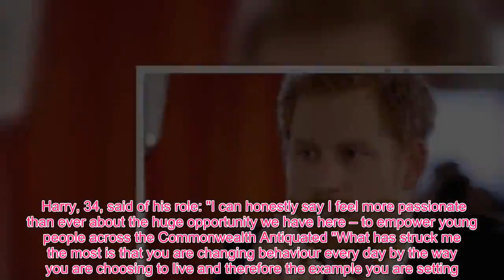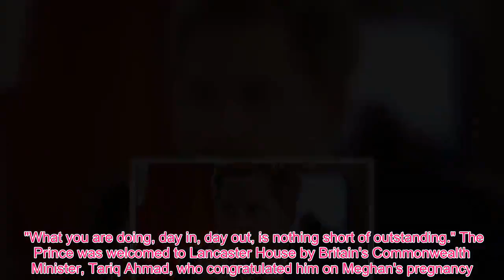Meghan Fashion - Prince Harry confesses being a dad makes him more aware of climate change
He used the event to show he shares his father Prince Charles's concerns for the environment. Addressing a round table discussion, Harry, appointed by the Queen as her Commonwealth Youth Ambassador last April, said: "As someone who is about to become a father, I am acutely aware of our shared responsibility to make this world more resilient and its inhabitants more accountable for the next generation. "The only way to see real progress is not by chance, it's by change. "There is now, more than ever, a pressing urgency to saving the planet – the clock, as you all know, is ticking." Of the 2.4 billon people in the Commonwealth of 53 nations, 60 percent are under 30. Harry, 34, said of his role: "I can honestly say I feel more passionate than ever about the huge opportunity we have here – to empower young people across the Commonwealth Antiquated "What has struck me the most is that you are changing behaviour every day by the way you are choosing to live and therefore the example you are setting. "You are rejecting modern hierarchies, antiquated systems and biases, you are looking at the world with fresh eyes and breaking rules and boundaries that no longer apply to enable a better future for everyone. "You are authentic in your passion for social change, you genuinely care about preserving the environment and you focus your lives on working within your communities for the betterment of those around you. "What you are doing, day in, day out, is nothing short of outstanding." The Prince was welcomed to Lancaster House by Britain's Commonwealth Minister, Tariq Ahmad, who congratulated him on Meghan's pregnancy. Lord Ahmad also welcomed her decision to become patron of the Association of Commonwealth Universities. "I know there's a small event happening in your lives but we are looking forward to the Duchess being part of the family," he said. When Harry arrived, he was greeted by a group of drummers from Ghana called One-Drum, and bobbed his head, pretending to take off his jacket to start dancing, as he told them: "Don't stop playing."